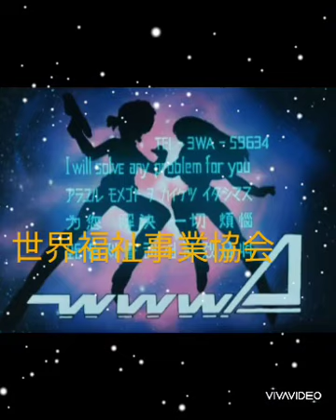ダーティペアの大冒険 豆助の解説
＠豆ーずとうちゃんねる